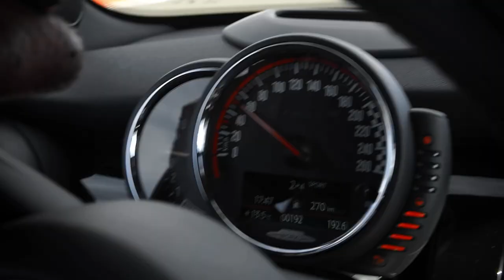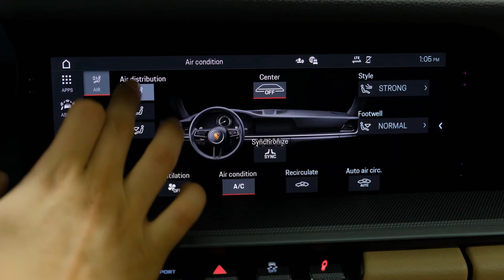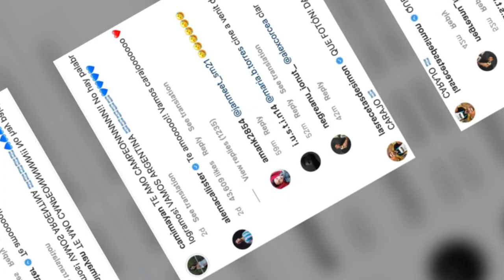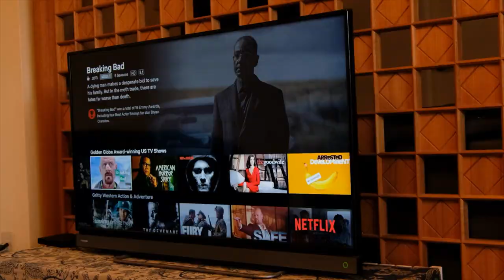Alexis Mac Allister ENERGETIC Lifestyle Is Just...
Alexis Mac Allister interview,liverpool,argentina,skills,vs,world cup,laugh.

Being a midfielder is one thing but controlling acres of space like Alexis Mac Allister is a totally different thing and it just makes you wonder what a normal day in his life might look like. So without further ado, let’s dive into Alexis Mac Allister’s WEIRD lifestyle, FAIRYTALE relationships, and spending habits. This is Alexis Mac Allister Lifestyle.

Inspired by What The Heaven Is Happening To Alexis Mac Allister?

Inspired by How many Premier League teams can you name in 30 seconds?!

Inspired by Alexis Mac Allister Welcome to Liverpool!